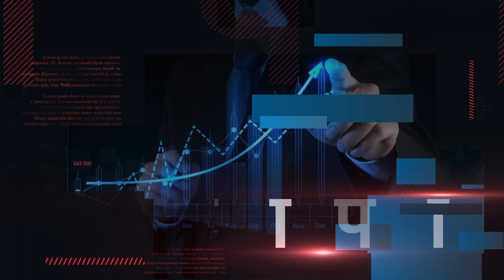कौन है ये डांस मास्टर जिन्होंने अपने कला से बनाया सबको दीवानाPawan_Singh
आप हमे follow करें ताकि हर पल हर खबर आप तक मिलता रहे :-